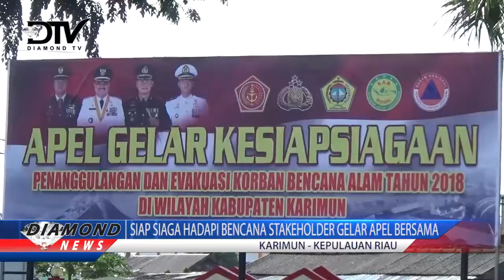SIAP SIAGA HADAPI BENCANA STAKEHOLDER GELAR APEL BERSAMA